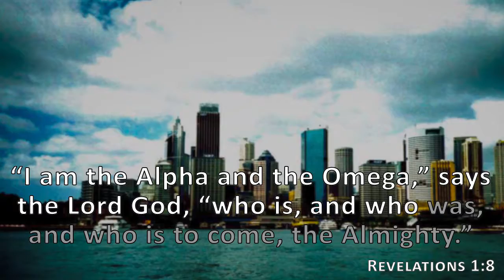Revelations 1:8, Holy Bible, NIV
“I am the Alpha and the Omega,” says the Lord God, “who is, and who was, and who is to come, the Almighty.”